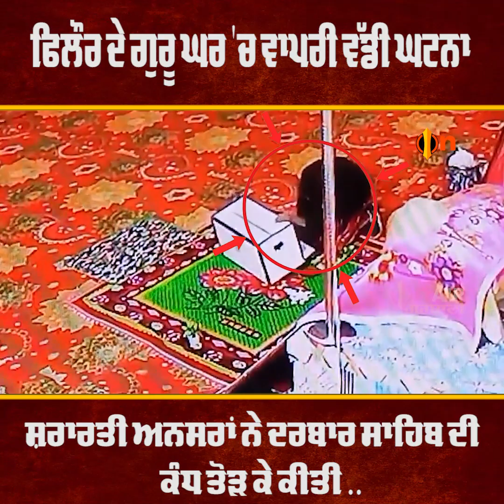ਫਿਲੌਰ ਦੇ ਗੁਰੂ ਘਰ 'ਚ ਵਾਪਰੀ ਵੱਡੀ ਘਟਨਾ ਸ਼ਰਾਰਤੀ ਅਨਸਰਾਂ ਨੇ ਦਰਬਾਰ ਸਾਹਿਬ ਦੀ ਕੰਧ ਤੋੜ ਕੇ ਕੀਤੀ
ਫਿਲੌਰ ਦੇ ਗੁਰੂ ਘਰ 'ਚ ਵਾਪਰੀ ਵੱਡੀ ਘਟਨਾ
ਸ਼ਰਾਰਤੀ ਅਨਸਰਾਂ ਨੇ ਦਰਬਾਰ ਸਾਹਿਬ ਦੀ ਕੰਧ ਤੋੜ ਕੇ ਕੀਤੀ

ਸਾਨੂੰ Facebook ਅਤੇ YouTube  ਉੱਤੇ like ਅਤੇ share ਕਰੋ